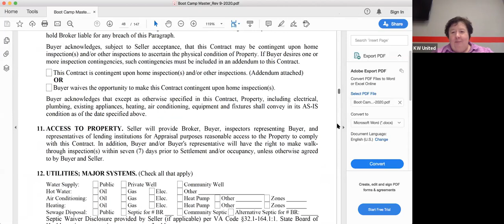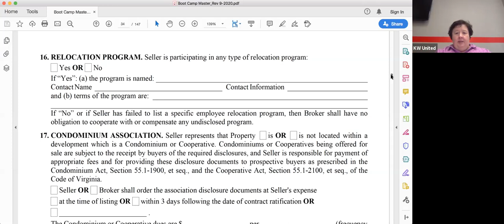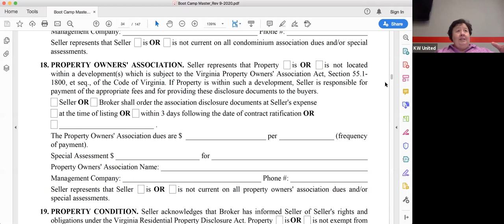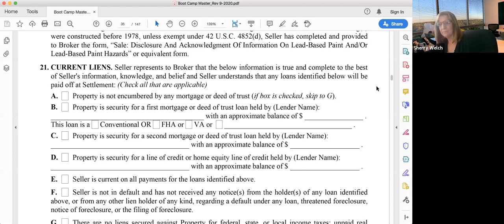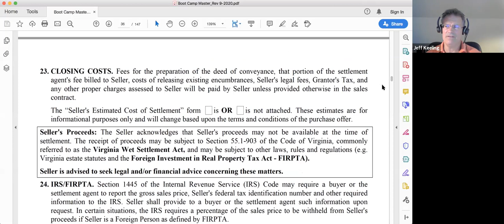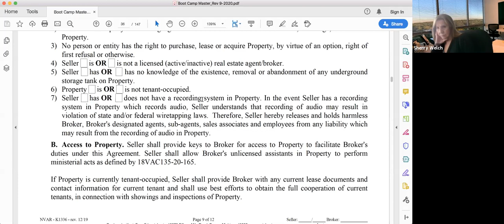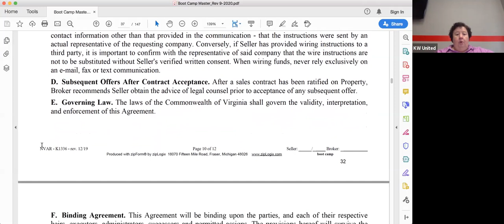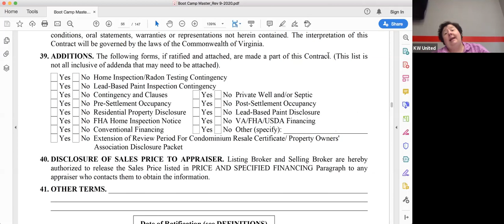Boot Camp Sept 2020 Day 3